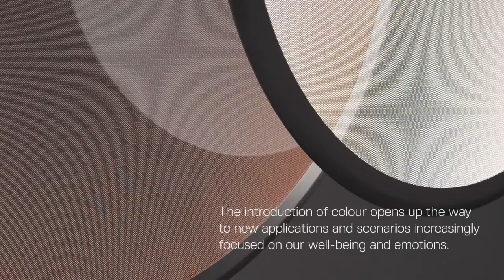Discovery - Ernesto Gismondi | Artemide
Discovery is more and more the perfect synthesis of the values, knowledge, innovative research and know-how of Artemide.